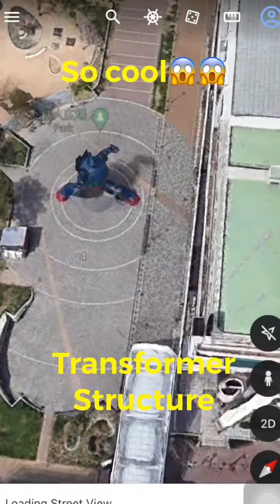#107 So cool😎 transformer structure in Google map & Google Earth amazing.secret hide place